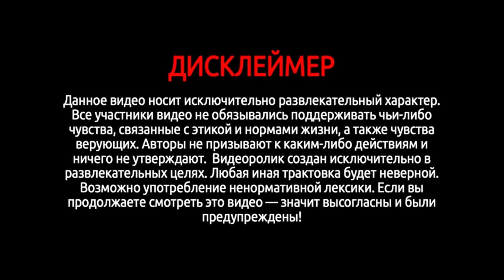Заброшенный бассейн Авдон \ Уфа, Башкирия \ Недостроенный спортивный комплекс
История спорткомплекса началась в 1989 году, в населенном пункте Авдон, что близ Уфы, начали строительство, но так и не закончили. В современной истории правительство Башкирии предпринимало несколько попыток довести дело до конца, на это так же не окончилось успехом.